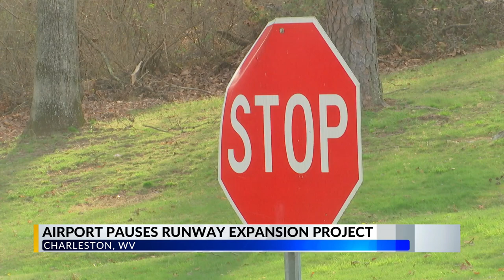West Virginia International Yeager Airport runway expansion project on hold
The controversial runway expansion at the West Virginia International Yeager Airport that would take away portions of Coonskin Park has been put on hold, according to airport officials.